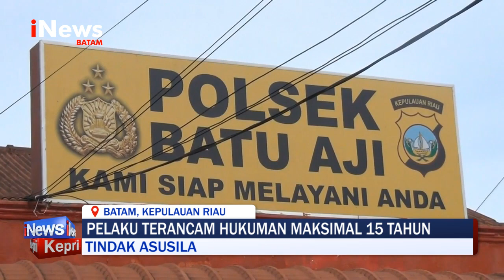Pelaku Tindak Asusila Pingsan Saat Dihadirkan Pres Rilis - INEWS